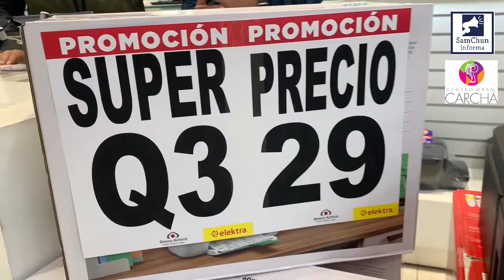Elektra Centro Gran Carchá con lo último en tecnología en el regreso a clases